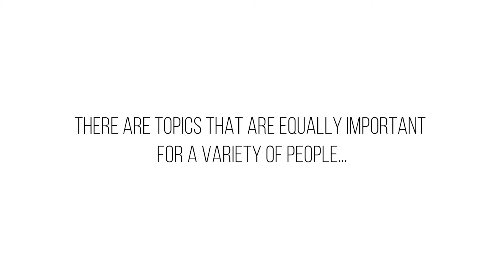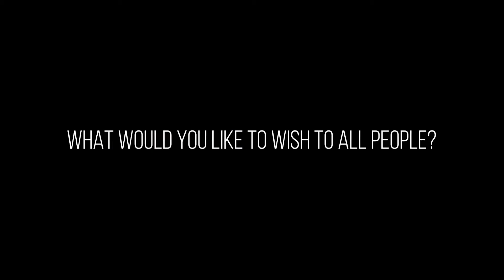Family planning in Belarus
This short video includes 5 Belorusians from all walks of life talking  about  family planning.
The young gymnast, whose goal today is first and foremost an Olympic medal, talks about how important it is for young people to maintain their health;
 the famous TV-host,singer and a mother of three - about the level of service a woman gets before, during and after pregnancy;
 the sports coach - about the healthy lifestyle of men;
 make-up artist - about couples at the very beginning of family life,
 and human rights activist - about the availability of family planning services for people with disabilities.
 We are so different, but there are topics that are important for everyone!
 July 11 is the World Population Day.